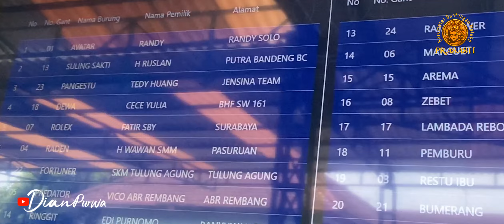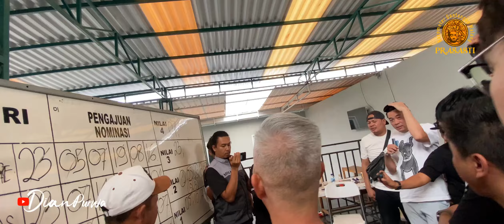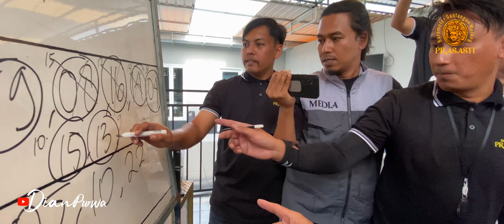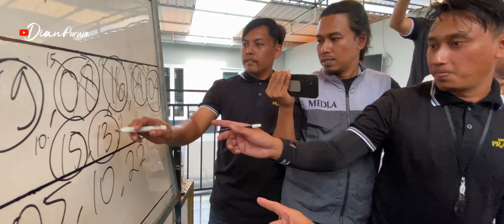ANCAMAN BARU‼️MURAIBATU PASTOL INI BAKAL IKUTI JEJAK AVATAR DINASIONAL||H.sofvie cup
LOMBA BURUNG NASIONAL
H.SOFVIE CUP 2024

Semoga semua kedepan stabil selalu

info Tentang:
Dian purwa hobby adalah channel yg bermanfaat bagi semua meliputi :
-VLOG
-Hobi kicaumania
-Dokumentasi
-Perawatan burung
-Seputar gantangan lomba
-lomba burung
-seputar burung ternak